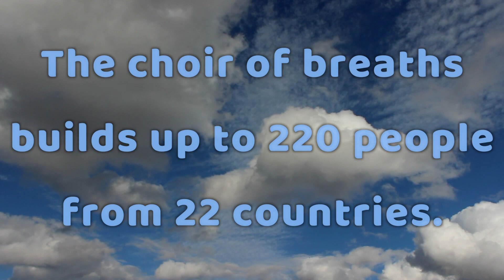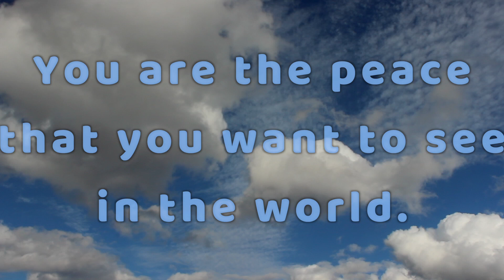"Peace Now" from the album "Breathe for Peace: The Sound of Oneness" by Daniel Hirtz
The first album to feature the sounds of over 200 peoples breathes used as musical instruments for peace, harmony, energy and awareness. Just listening to the sound of people breathing together can create a special effect that touches us deeply. If you breathe along please remember to take it easy. When you follow the guided instructions or just intuitively breathe along do as much as you are comfortable with. Never push yourself. Breathe at your own pace taking breaks if necessary.

Percussion, Didgeridoo, Rav Drum, Auto Harp, Bansuri, and Speaking by Daniel Hirtz Chanting by Liv Singh Khalsa Peace Now: Didegridoo and Synths by Dashmesh Khalsa Tibetan Bowls by Hamid Jabbar Mixed and Mastered by Liv Singh Khalsa Graphic by Daniel Hirtz and Liv Singh Khalsa

Amazon Music: